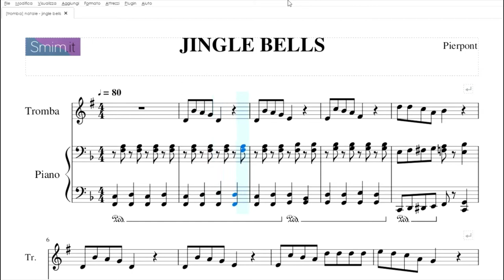Jingle Bells | spartito gratis per tromba